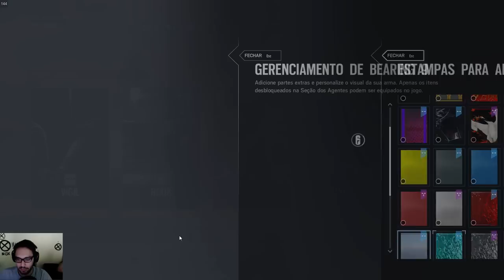RAINBOW 6: SIEGE - SEM REPETIR CLASSE